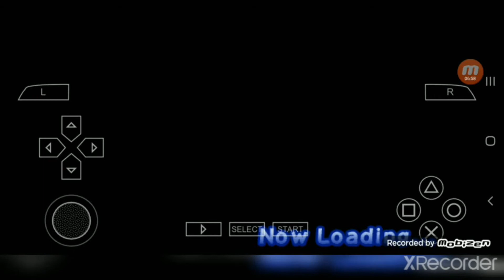Mega Man Powered Up Campaign mode part 13G Dr.Wily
I battled Dr.Wily with Gutsman to finish part G and it was a tremendous battle.

Shaun: None